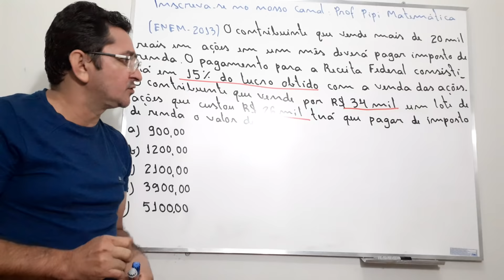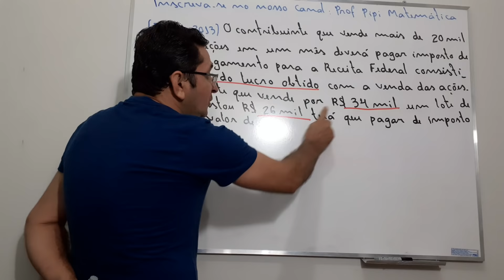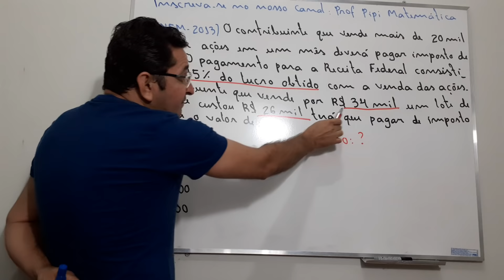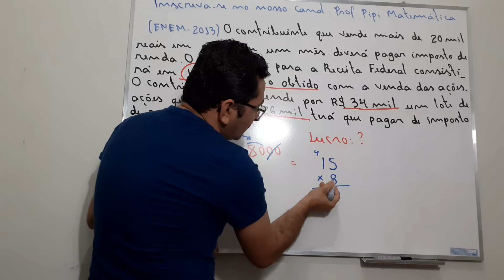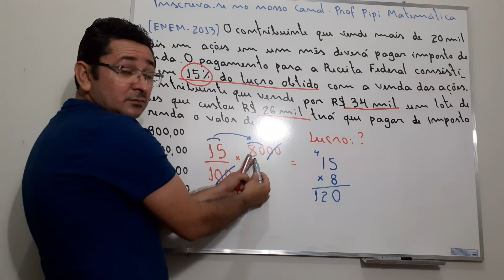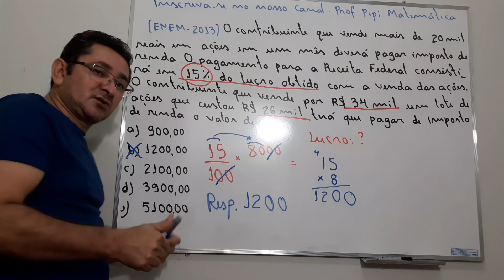Porcentagem- resolução de questões do Enem- Matemática com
Aula de matemática para o enem e concursos públicos.
Resolução de questão sobre  porcentagem no enem- aprender matemática de verdade-matemática básica- porcentagem
Aprenda matemática de forma fácil e rápido com @profpipimatematica
Seja aprovado em qualquer concurso!
Resolução de questão de Matemática do Enem como aprender matemática básica no enem